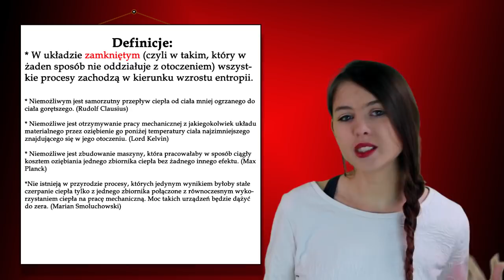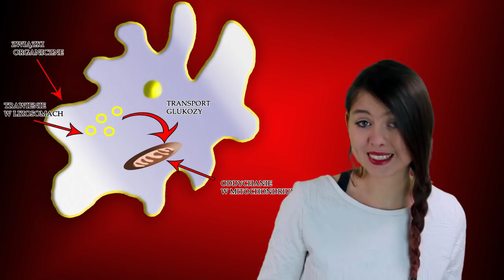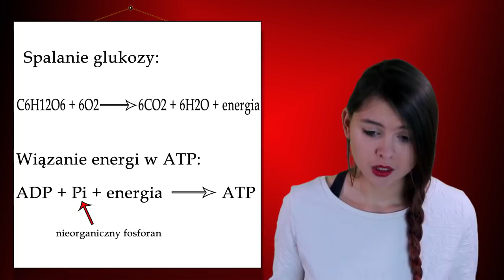Co powiedzieć kreacjoniście? II zasada termodynamiki.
Źródła:
"Biologia" Villee'go wg VII wydania amerykańskiego
"Geneza życia według Christiana de Duve" Konrad Woźniak 2011
"Biologia czyli sens życia" Jerzy Dzik